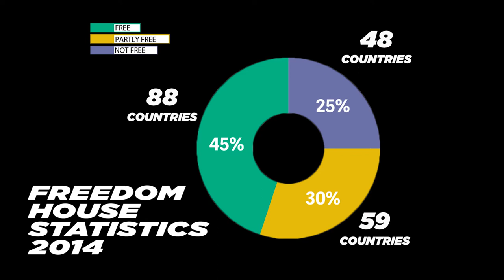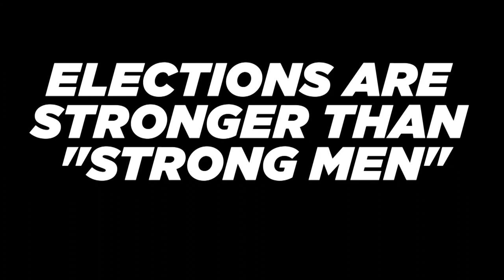Sri Lanka and The Power of Elections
People like to pretend that their vote doesn't matter. We hear a lot about places like Zimbabwe or Russia where the wrong person wins. We don't hear about elections where the right guy wins. This January's contest between Mahinda Rajapaksa and Maithripala Sirisena was one of them. This video tells the tale.

If you are interested in supporting our work you can buy one of our essays: